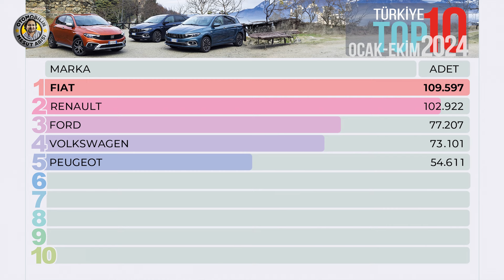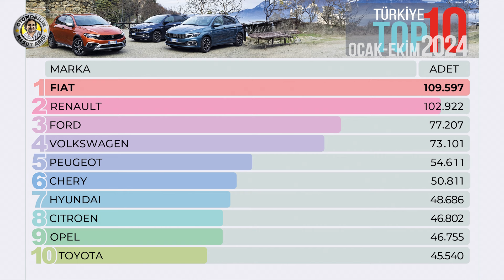TOP10: Şaşırtıcı sonuçlar. En çok araç satan 10 marka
Otomotiv Distribütörleri ve Mobilite Derneği ODMD, Ekim ayı araç satışverilerini açıkladı. Buna göre, 10 aylık periyotta en çok sıfır km binek ve hafif ticari araç satan 10 marka nasıl sıralanıyor? Ayrıntıları ile anlattım. İyi seyirler